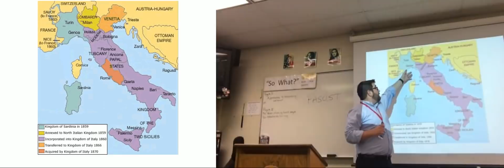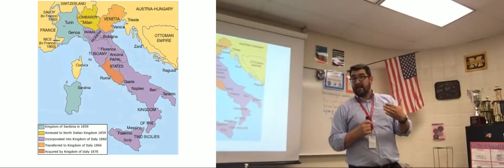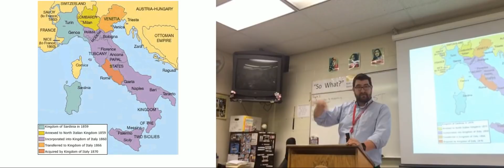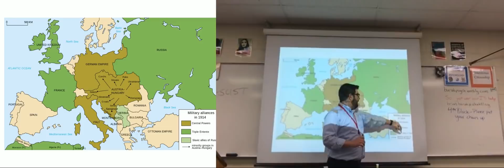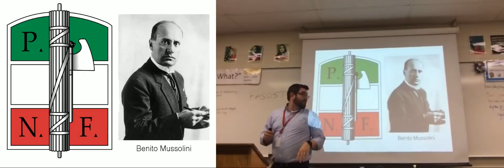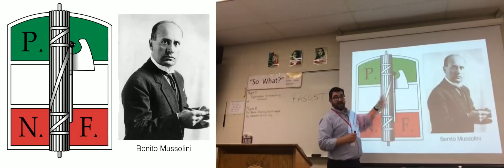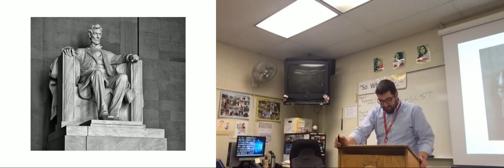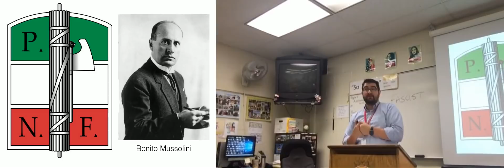The Move to Global War: The Rise of Italian Fascism, Part I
In which the teacher discusses the origins of Italian aggression through WWI.